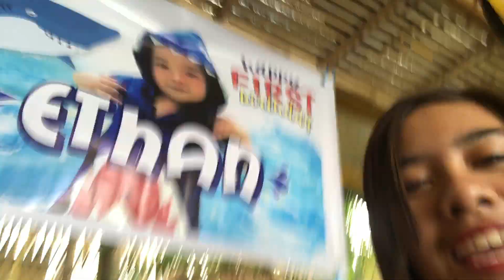Ethan's First birthday @Dreamwave Resort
Its my Pamangkin's Birthday at Dreamwave Resort
here in Bocaue Santa Maria Bulacan

If you like this Video Just click Like SHARE and SUBSCRIBE to my channel For more video soon if you want notify just click the bell beside the subscribe button :) Thank you for Watching!